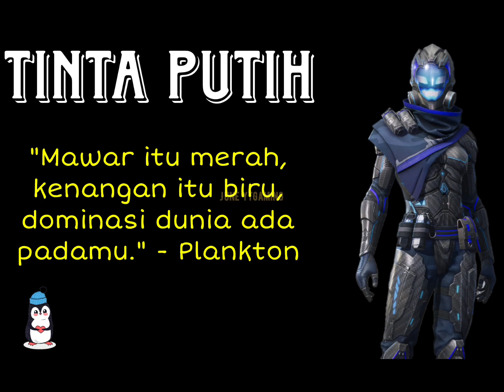DUO SQUAD‼️😌 GET 12 KILLS‼️🥳 REVIEW WRATHFUL NEPTUNE‼️ CLUTCH | VSS | ACE DOMINATOR‼️ PUBG MOBILE